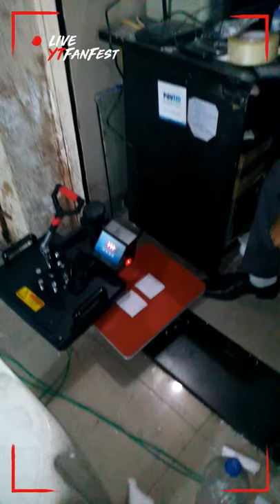Keychain printing machine video